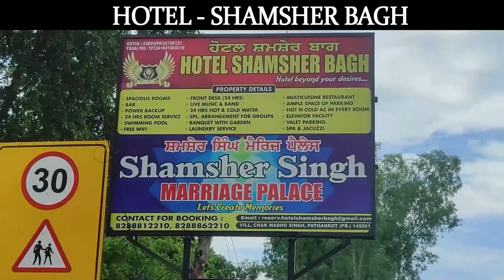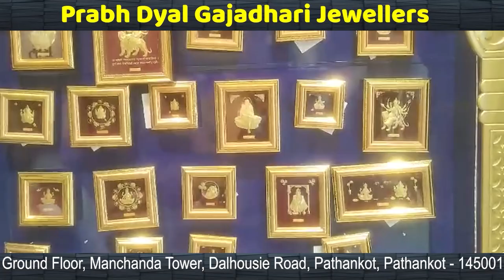नक्सलवाद की हिंसा के शिकार ये लोग अपने मानव अधिकारों के लिए लड़ रहे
aminews ,AmitShah ,bjp ,Naxalism ,violence ,fighting ,humanrights